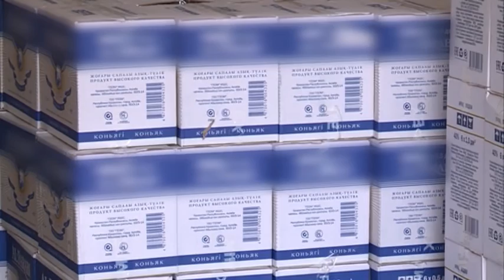31 08 СПЕЦ РЕП Алкоголь